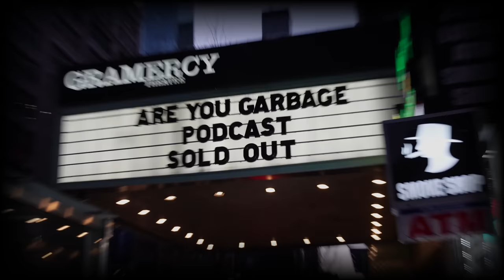Are You Garbage Comedy Podcast: Free Sample Etiquette w/ Kippy & Foley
Comedians H. Foley and Kevin Ryan are self proclaimed GARBAGE. Each week a new stand up comedian gets put to the test.
Steal shampoo from hotels?
Own a George Foreman Grill?
Ever worn JNCO Jeans?